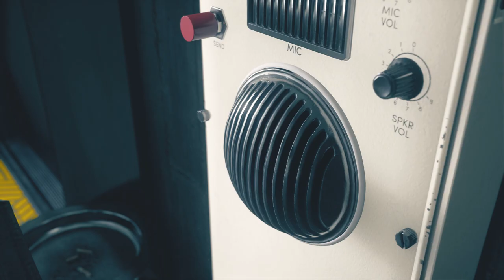CONTROL - Club tradicional CAP 4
Después de que una agencia hermética en Nueva York es invadida por una amenaza sobrenatural, toma el papel de Jesse Faden (Courtney Hope), la nueva directora del edificio, y lucha por recuperar el control de la situación.